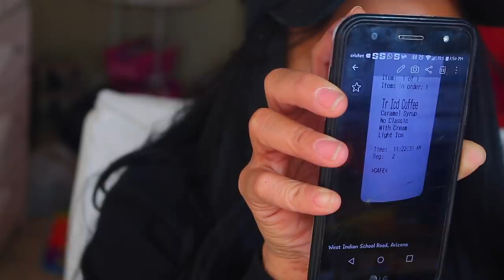REAL TALK HIS OTHER BABY MAMA ASKED TO STAY WITH ME WTF! THIS AINT A SHELTER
Real Talk his other baby mama asked to stay with me wtf this aint no shelter. life advice with muffinismylovers marriage, gossip drama news today, counseling, relationship goals, how to, grwm, beauty and more

WRITE OR SEND US LOVE GIFTS TO:
Muffinismylovers

SOME OF MY FAVORITE SITES